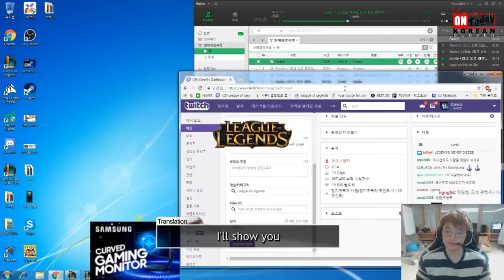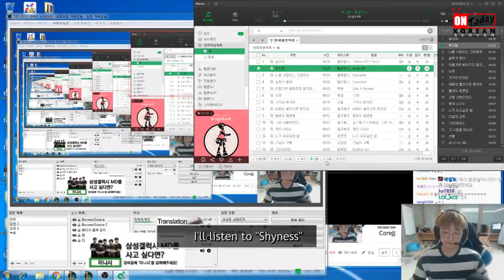The Power of Shen Support (Duo with Piglet) - CoreJJ's Stream Highlights